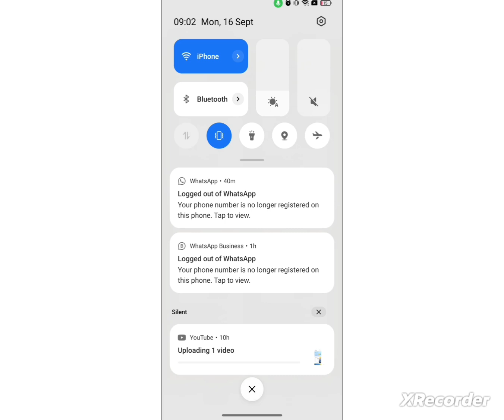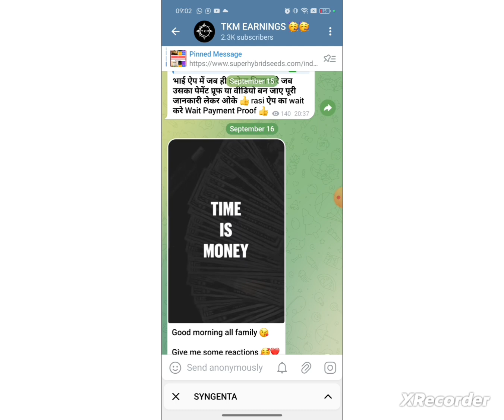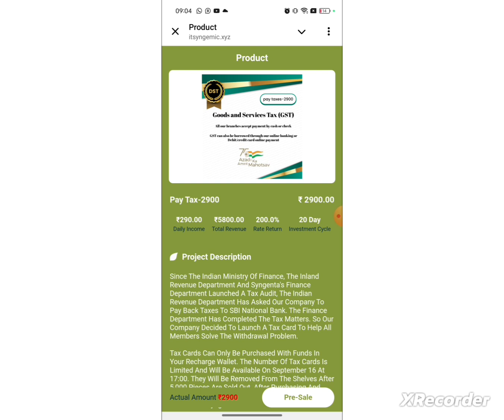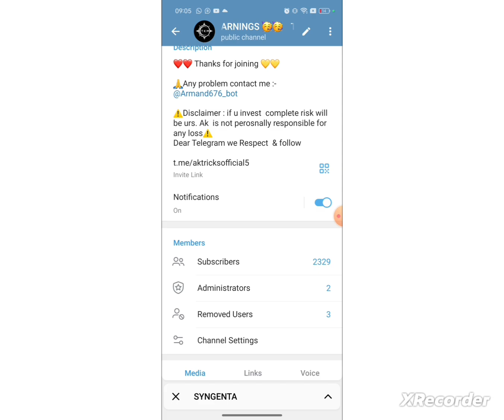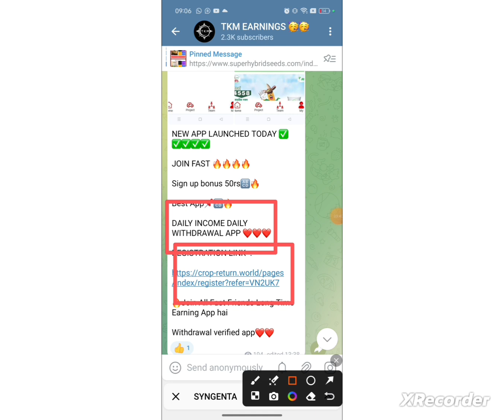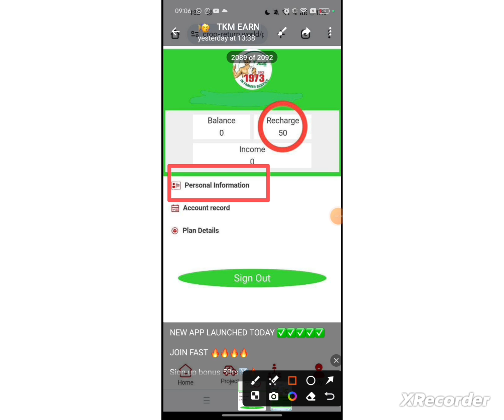syngenta earning app | syngenta app new update today | syngenta app withdrawal problem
About-
syngenta App Se Paise Kaise Nikale
syngenta App Withdrawal Pending Review Problem
syngenta App Not Opening Problem
syngenta App Withdrawal Problem
syngenta App New Update Today
syngenta App Se Bank Me Paise Kaise Nikale
syngenta App New Plan Buy or Not
syngenta App Invest or not
syngenta App Kitne Month Chalega
How To Get Withdrawal from syngenta App
Withdrawal Problem in syngenta App
syngenta App Me DAILY INCOME KAISE MILEGA
syngenta EARNING APP
syngenta APP PAYMENT PROOF
HOW TO GET syngenta DAILY INCOME
syngenta APP DAILY INCOME
syngenta New EARNING APP
syngenta WITHDRAWAL KITNE DER ME DETI HAI
syngenta ME INVEST KAISE KAREN
HOW TO INVEST IN Nestle APP
syngenta INVEST OR NOT TODAY
syngenta Se Paisa Kaise Niakle
syngenta Me kaunsa plan kharide
syngenta Me kaunsa pack kharide
syngenta me paisa kaise lagaye
syngenta se paisa kaise bheje bank me
bank me kaise paisa transfer kare
syngenta withdraw proof
syngenta me paisa kaise milega
syngenta me paisa kab milega
syngenta app me recharge kaise karen
syngenta app se paisa kaise nikale
syngenta app se paisa kab milega
syngenta app catalog
syngenta app se paisa kaise kamaye
syngenta app me paisa lagana sahi hai ya galat
syngenta real or fake
syngenta scam or fraud
syngenta app fake or real
syngenta customer care
syngenta app customer care
syngenta app withdraw proof
Nestle money withdraw problem
syngenta app se paisa kaise bheje
syngenta app download
syngenta support
syngenta customer care
syngenta money withdraw problem
syngenta app download
syngenta app invitational code
syngenta invitation code
syngenta app katalog
syngenta dosage app
syngenta login
syngenta app real or fake
syngenta meaning
syngenta app withdrawal card